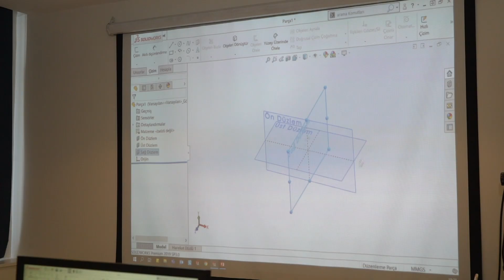Türkiye'nin Mühendis Kızları Hikayeleri - İsmihan Gül Gürbüz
Türkiye’nin Mühendis Kızları’ndan İsmihan Gül Gürbüz, hangi mesleği yapmak istediğine karar verirken neler düşündüğünü ve çevresinden aldığı desteği anlatıyor.